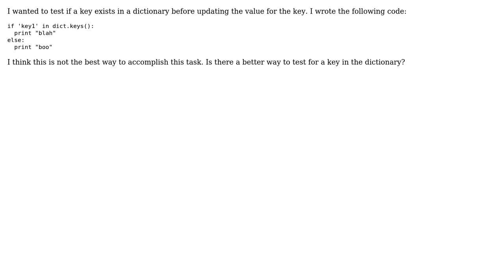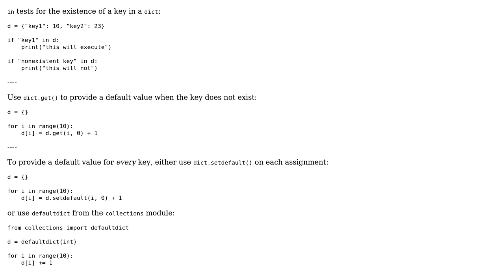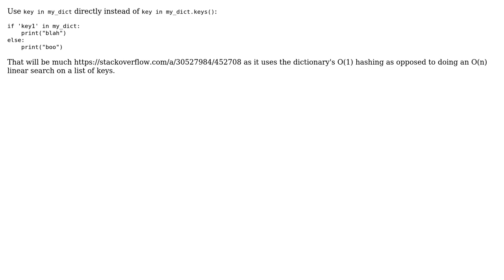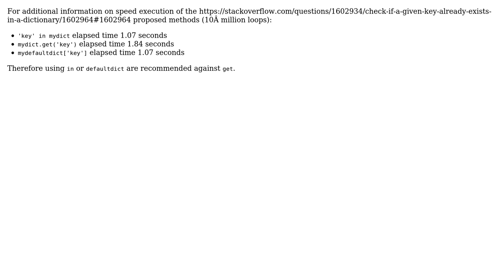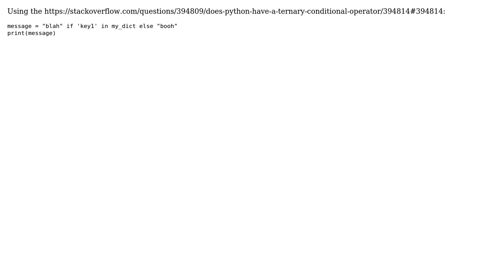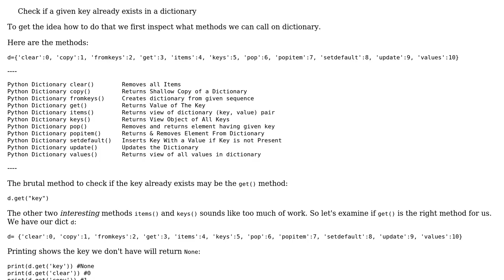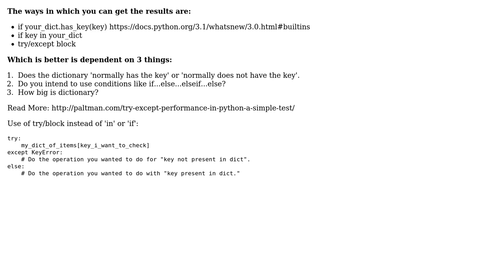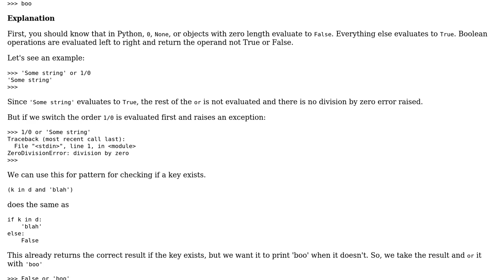Check if a given key already exists in a dictionary (16 Solutions!!)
Check if a given key already exists in a dictionary

With thanks & praise to God, and with thanks to the many people who have made this project possible! | Content (except music & images) licensed under CC BY-SA | Music | Images & others | With thanks to user Wtower user wan kenobi user Siva Gnanam user prosti user Mohan Gulati user Michael Aaron Safyan user Mauricio Morales user mafonya user Jason Baker user J. Antunes user HungryArthur user Greg Hewgill user David Berger user Chris B. user Charitoo user Bishwas Mishra user Abdulkalek and the Stack Exchange Network Trademarks are property of their respective owners. You are responsible for your own actions.